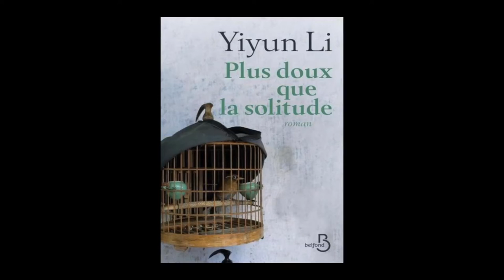Yiyun Li - Plus doux que la solitude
Yiyun Li vous présente son ouvrage "Plus doux que la solitude" aux éditions Belfond. Rentrée littéraire automne 2015. Traduit de l'américain par Françoise Rose.